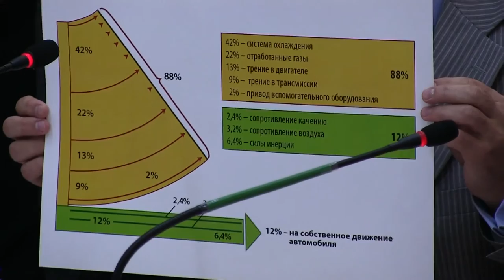20131031 105114 В Європу на електромобілі розетка замість бензину Частина 1 a1